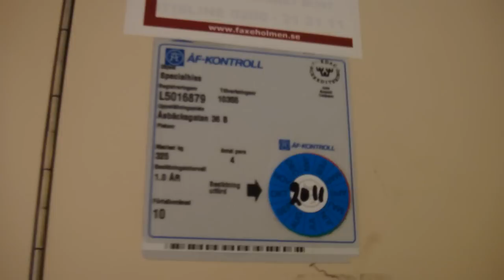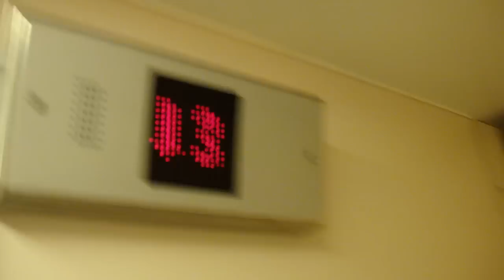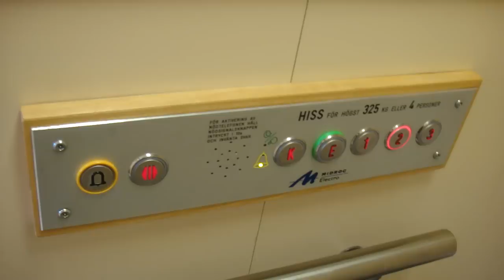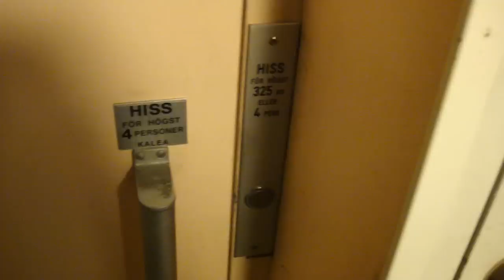Now it´s Completed! the KALEA elevator @ Åsbäcksgatan 36B, Söderhamn, Sweden.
Today "Midroc Electro" finally completed the modernization. I was one of the first to ride it after the modernization, it´s runs good, but relevling on all floors, it´s must be adjusted.
They reuse the old hydraulic pump, only upgrade the controllers, fixture and other things. It´s Built 1991.
I will get back tomorrow and take an new, better video, i was rushed when i take this one, sorry!